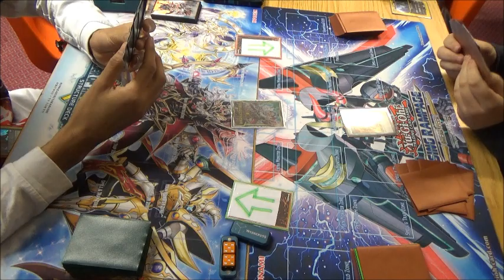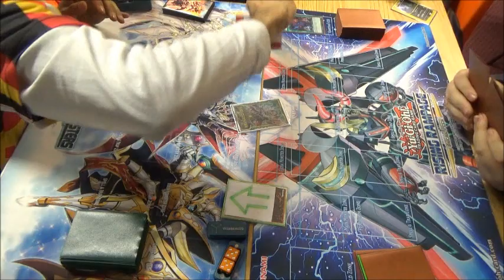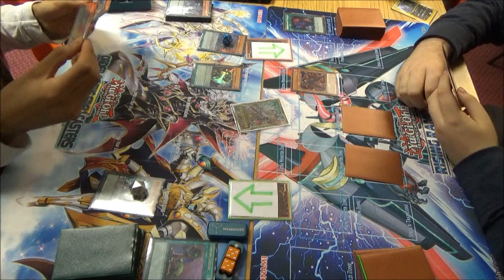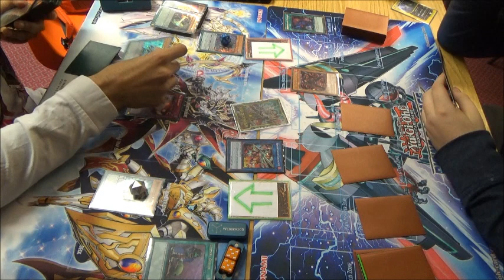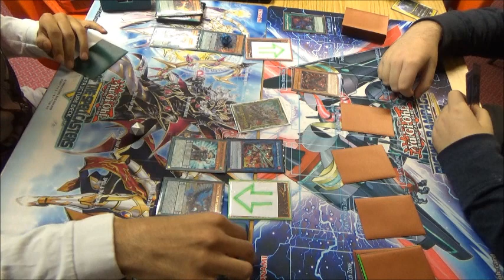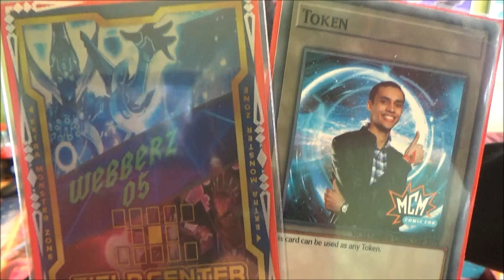Yugioh! Tournament 23rd November 2019: Round 2 - Pure Endymion Pendulum vs Unchained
Me - Pure Endymion Pendulum
James - Unchained